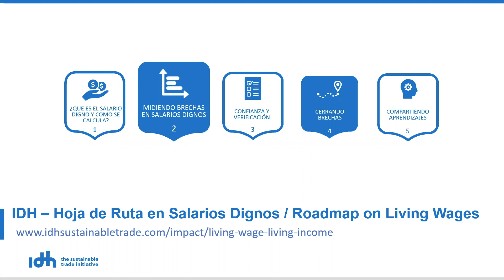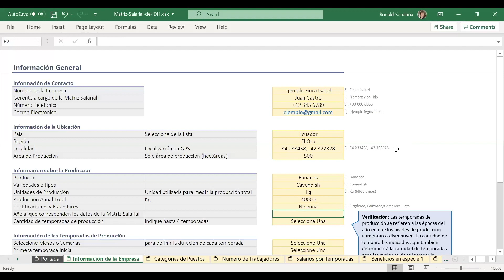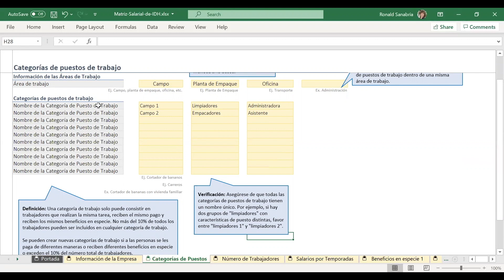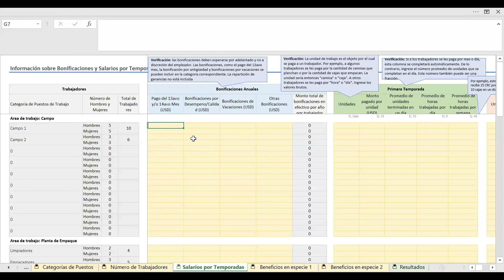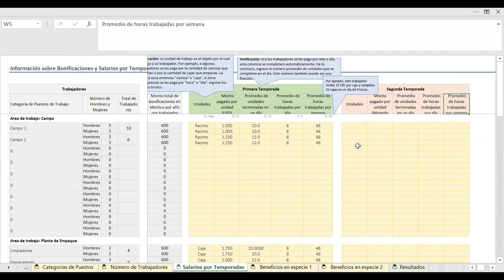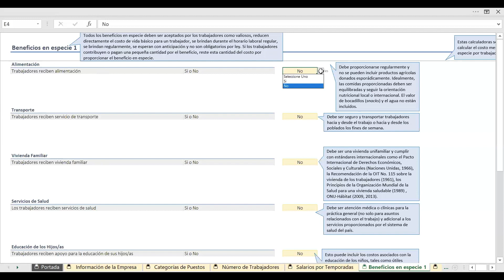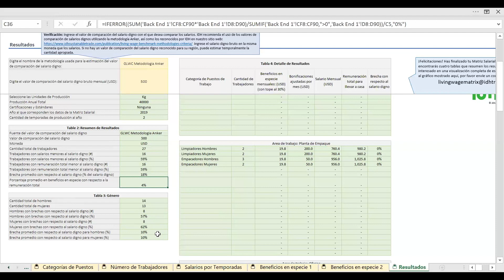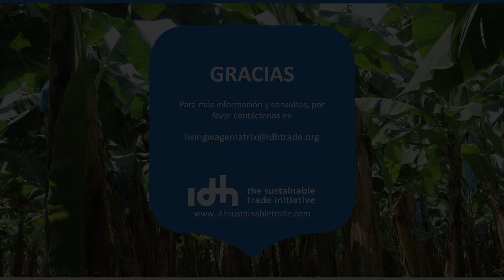Video instructivo de la Matriz Salarial Excel V.2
La Matriz Salarial de la IDH se desarrolló para traer practicidad a las empresas y las organizaciones que buscan la transparencia relacionada con los salarios en su cadena de valor.

La Matriz permite evaluar cómo su remuneración total (incluyendo dinero en efectivo y beneficios en especie) se compara con los salarios dignos recomendados como puntos de referencia.